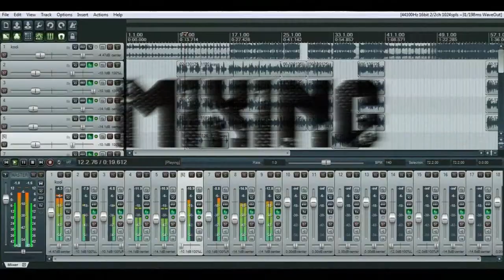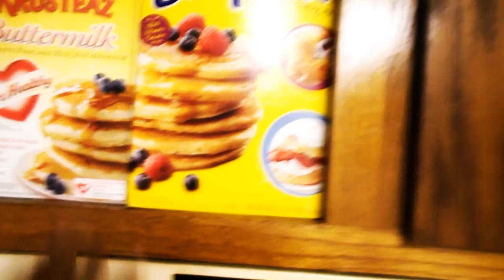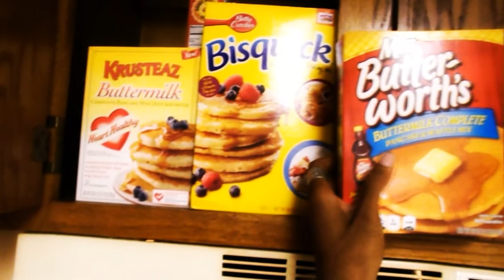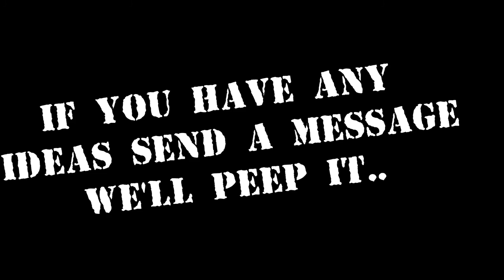Studio Show | Episode 4: Chik-Cakes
Welcome To The Studio Show!!
If you like what we are doing give us feedback. We do this for fun and if you have any ideas for us throw then at us.. no need for negativity because you would not offend us at all.. we just record and have fun.. you want to featured on a show let us know.. this is for your intertainment!! :)
Want To Find Jeremiah and Rashawn on facebook add them:
Jeremiah Davis | Rashawn Deanthony Taylor
Be looking out for the HALLOWEEN video